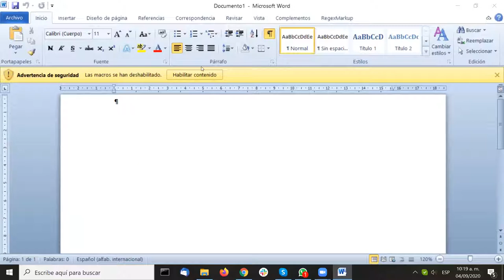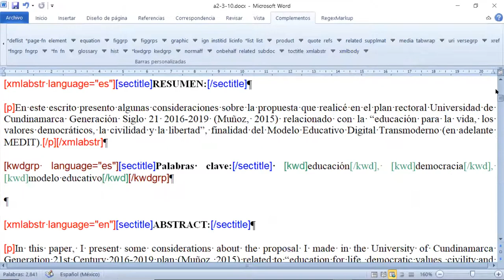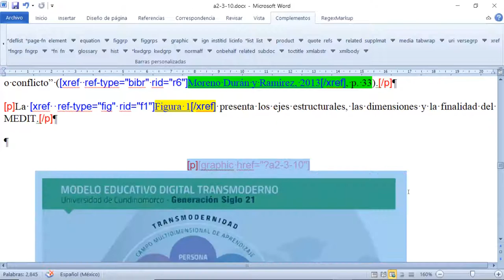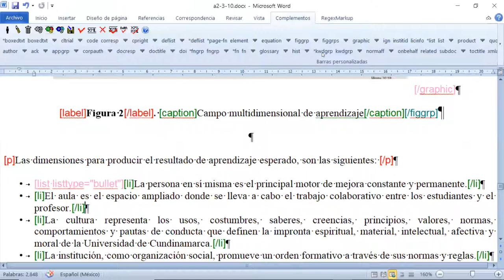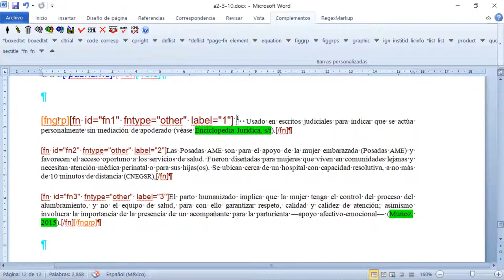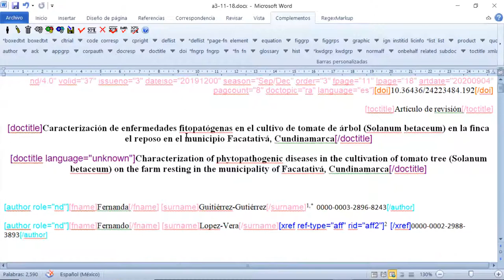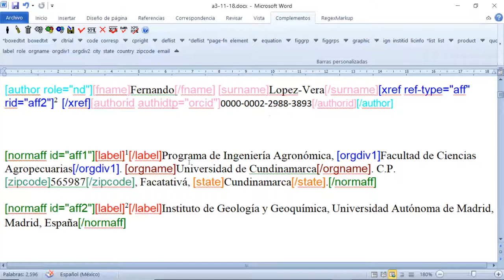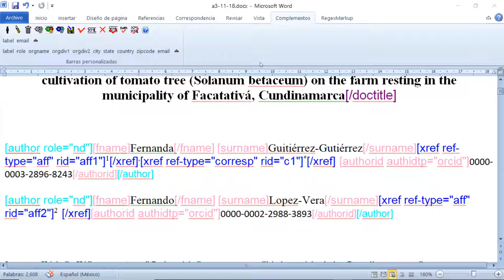Taller: Publicación digital de revistas con el modelo SciELO Publishing Schema: Sesión 5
• Práctica: marcación del BODY de un "Artículo original"
- Elementos particulares y contenido
• Marcación de la plantilla principal de datos del artículo de revisión y parte de su FRONT

Este video forma parte de las sesiones llevadas a cabo para el taller en línea: *Publicación digital de revistas con el modelo SciELO Publishing Schema: fundamentos y práctica de la etiquetación en XML*, organizado por Infoestrategica Latina, S.A. De C.V. para el equipo editorial de publicaciones científicas y profesores de la Universidad de Cundinamarca, Colombia.
Organiza: Laura Ortigoza de Infoestratégica- Bi-Digital

Exponen:
Mtro. Julio Zetter Patiño
Mtra. Matha R. Gallegos Ramírez

Coordinadores y gestores editoriales de la base de datos SciELO México-Dirección General de Bibliotecas y Servicios Digitales de Información de la Universidad Nacional Autónoma de México.